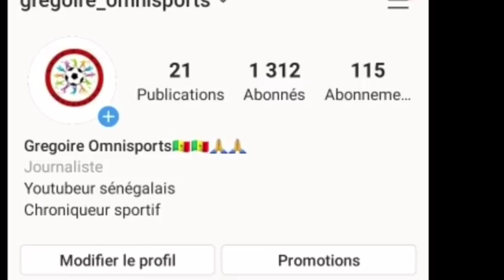SONDAGE GRÉGOIRE : SADIO MANÉ DOIT-IL ALLER AU REAL MADRID OU RESTER À LIVERPOOL ??